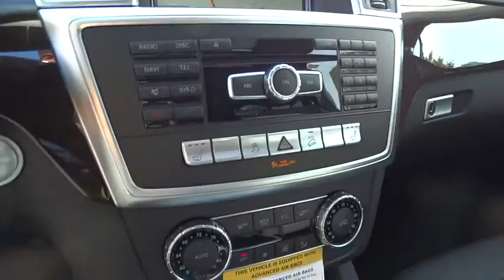2015 Mercedes-Benz M-Class Pleasanton, Walnut Creek, Fremont, San Jose, Livermore, CA 15-0510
2015 Mercedes-Benz M-Class